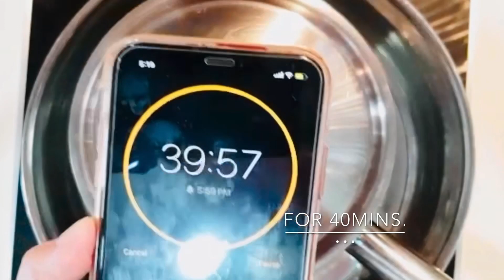No Oven Chocolate Cake | 3-Ingredients Chocolate Cake | YutoNiMisyel Channel (Episode 30)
As my kids love oreo cookies, and my husband loves chocolate cake... I combine the two to make this "No Bake Cake". It has only 3-ingredients and very easy to make, yet the taste is almost close to my faive awfullychocolatecake.🤤🤤🤤

Ingredients:
-27 Oreo Cookies
-1cup Milk
-1tsp Baking Powder
(Note: need cooking oil as well. To cook in a very low heat for 45mins., can be adjusted if needed.)

(*Optional)
-Chocolate Ganache
-Fruits or Chocolates (for toppings)

May the Lord bless you, and happy cooking!
"The best ingredient in cooking is LOVE"

By the way, your "LIKES" fuels me to share more baking and cooking videos.